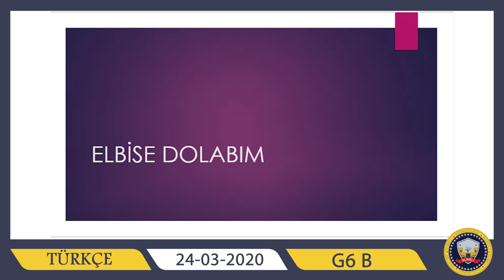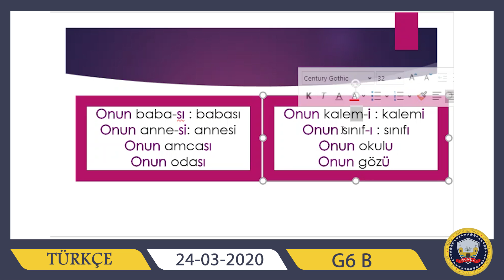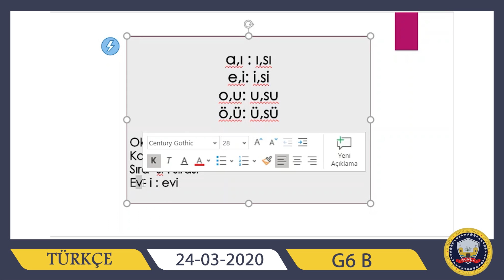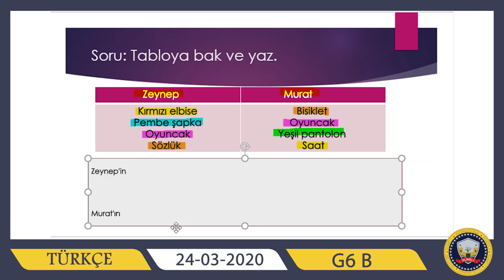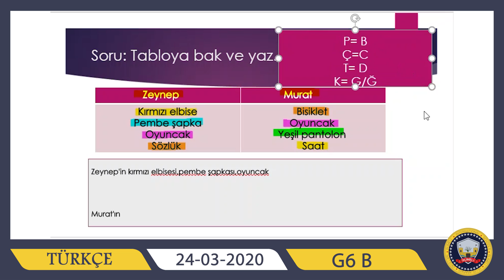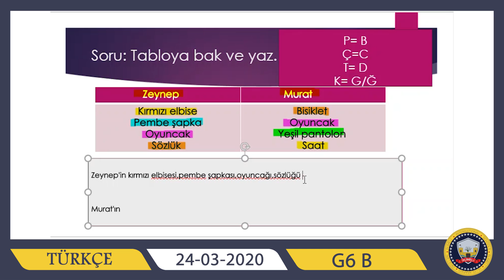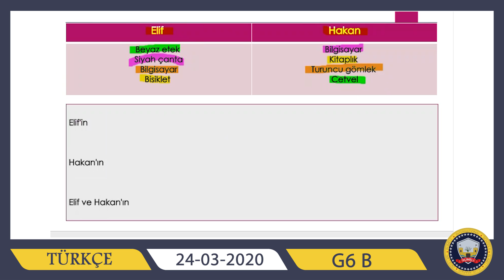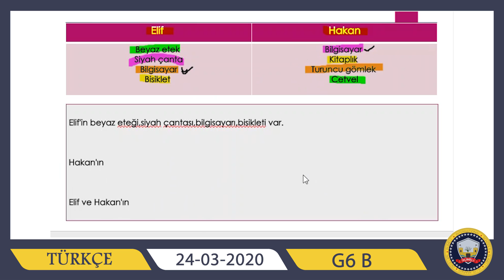TÜRKÇE G6 B